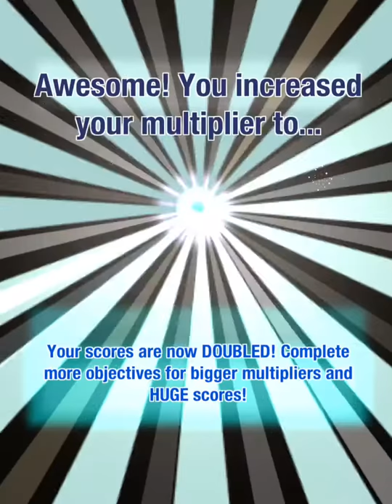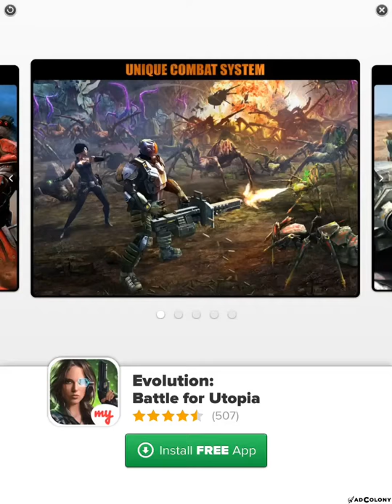Drive: USA (By The Codemasters Software Company Limited) - iOS - iPhone/iPad/iPod Touch Gameplay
Fast cars, crazy characters, powerful power-ups and an insane, ever-changing rolling road, download Drive: USA, the stunning new free-to-play endless racer from Codemasters.

Drive: USA is completely free to play however some game items can also be purchased for real money, these items are optional and not required to play the game. You can turn off the ability to purchase these items by disabling in-app purchasing in your device's settings.

FAST AND FUN GAMEPLAY
Hit the highway, weave through traffic and dodge obstacles as the road rulebook goes out the window. Set your score - then beat it again, and again, and again.

BEAT YOUR FRIENDS
Boost your power-ups, take on daily objectives and beat your friends’ high scores – then let them know about it via Facebook!

RULE THE ROAD
Pick up power-ups like Demolition to bulldoze through traffic and collect Gizmo Coins to unlock new ways to play. Switch lanes and score high with simple controls that just feel right.

A FRESH CHALLENGE WITH EVERY PLAY
Blaze across America on a road that changes dynamically as you play – you’ll never know what’s coming next as no two runs are ever the same!

UNLOCK CARS AND CHARACTERS
From Jake Masters, the pro-racer looking for fresh kicks, to Jill Harper, the getaway driver who drives like she stole it, unlock a host of characters and cars to own the road with.

GET YOUR DRIFT ON
Kick out the backend and slide into Drive: USA’s drift sections to rack up the cash – get sideways and chain pick-ups to score a Perfect Drift bonus!

DOWNLOAD IT ALREADY
How are you still reading this? There’s loads more ace stuff in Drive: USA we could tell you about, but you’re better off playing it - what are you waiting for?

Check out more great games from Codemasters on the App Store - F1 Challenge, Colin McRae Rally, Boom! Tanks and Dizzy – Prince of the Yolkfolk are out now!

IMPORTANT:
- An iPad 2 or newer, iPhone 4 or newer or iPod Touch 5 is required for this game

- Bugfixes and optimisation